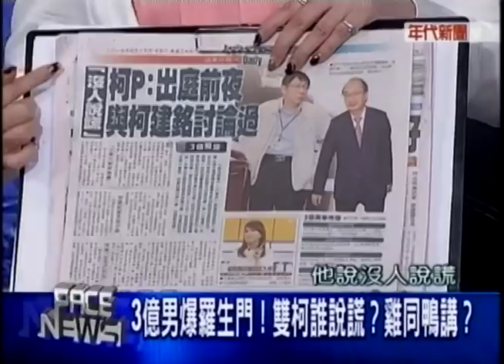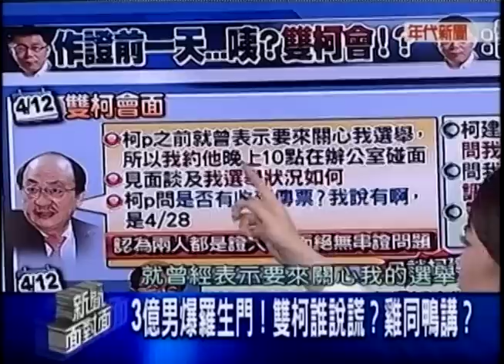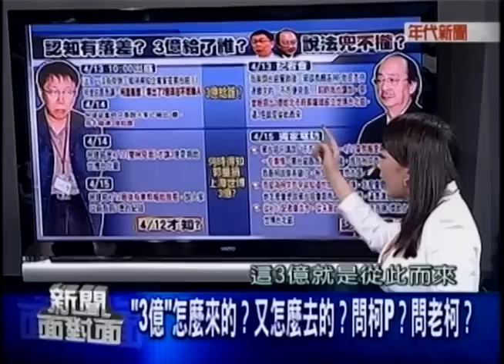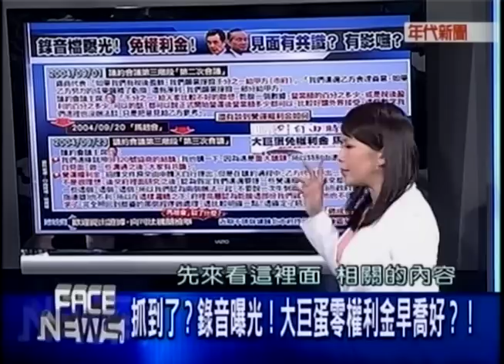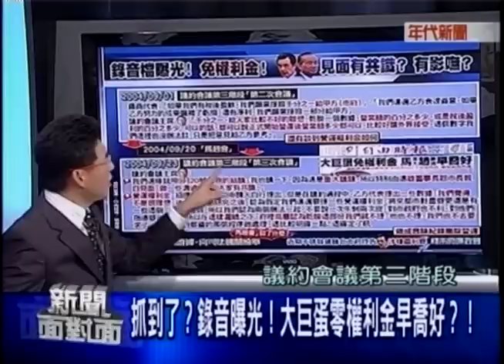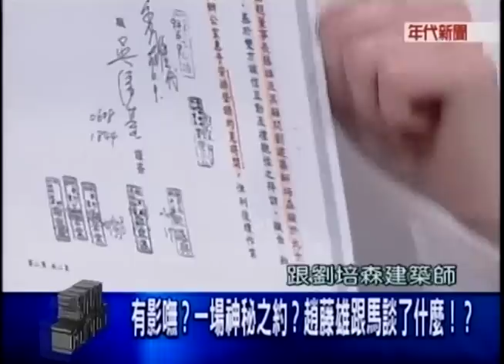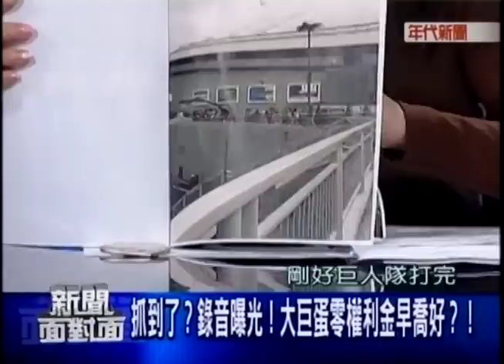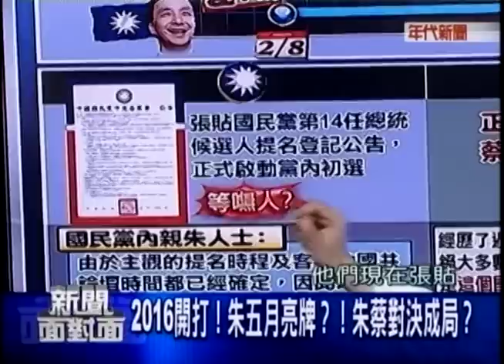04152015 年代新聞面對面 ERA FACE NEWS